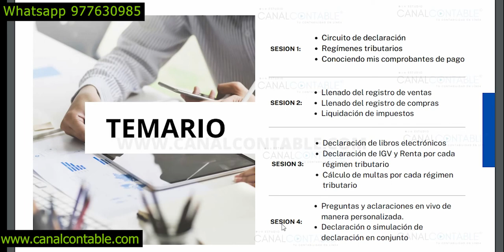🔴CURSO DECLARA FACIL| ¿Como realizar mis declaraciones a SUNAT?¿Como declrar mis libros electrónicos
En el presente curso te voy a estar mostrar como realizar tus declaraciones a SUNAT . También con enviar tus libros electrónicos.

OTROS ARTÍCULOS

CONTACTAME

Nombre: Jhair